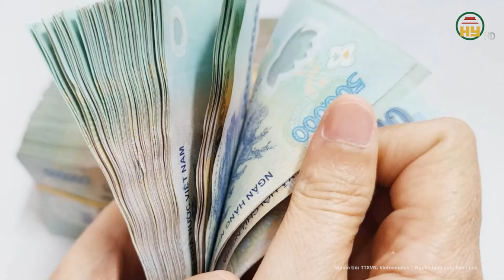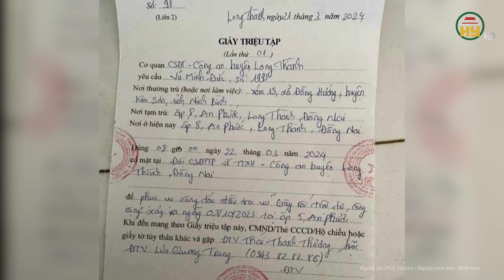Tông thiệt mạng 1 Thiếu tá CSGT và 2 người đi đường: Gã tài xế nguy hiểm lãnh án tử hình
Tin tức 24h mới nhất | Tông thiệt mạng 1 Thiếu tá CSGT và 2 người đi đường: Gã tài xế nguy hiểm lãnh án tử hình
Mới đây, Tòa án nhân dân tỉnh Long An mở phiên tòa xét xử sơ thẩm đối với bị cáo Nguyễn Văn Thanh (47 tuổi, ngụ xã An Ninh Đông, huyện Đức Hòa) về tội "Giết người". Thanh là đối tượng cầm lái chiếc xe bán tải cố tình tông thẳng vào lực lượng chức năng đang làm nhiệm vụ, khiến Thiếu tá Nguyễn Xuân Hào và 2 người dân thiệt mạng.
Địa chỉ: 164 Nguyễn Văn Linh, thành phố Hưng Yên, tỉnh Hưng Yên
Tiktok: Truyền hình Hưng Yên
Facebook: Đài Phát thanh và Truyền hình Hưng Yên
Zalo: Đài PTTH Hưng Yên